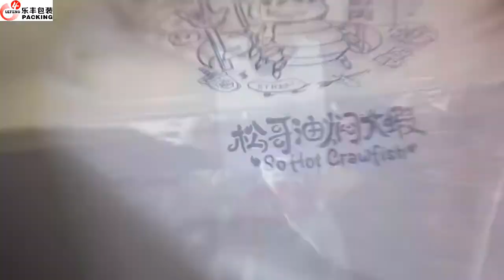Manufacturer Custom Disposable Plastic Lobster Bibs With Ties Seafood Crab Bake Feast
Product name                    Disposable plastic restaurant bib
Size                                          42*55cm   40*60cm    45*70cm   Custom size
OEM/ODM Service             Acceptable
Logo                                Your brand logo,customize
Materials     Non Woven ,HDPE/LDPEBiodegradable material
Sample         Exist sample for free
Sample with your size & logo need to be negotiated
Feature                   Waterproof,anti-dirty,anti-oil
Production time   about 7-25days depend on your order